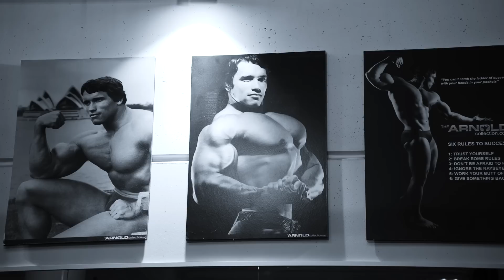Mein neues Training für den vollkommenen Arnold Look💪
▼OMEGA 3 LIQUID - Deine tägliche Dosis Omega 3 als praktisches Liquid